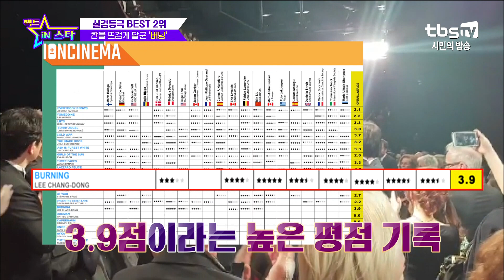칸을 뜨겁게 달군 영화 '버닝' (태도 논란 전종서 - 욱일기 논란 스티븐 연)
칸을 뜨겁게 달군 버닝

매주 수요일 오후 6시 30분   tbs TV 풀버전 방송